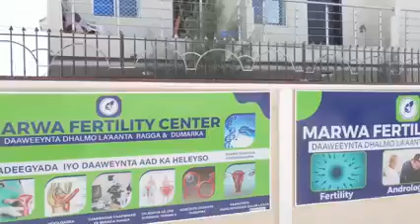Wasiirka Cadaalada, caleema saarka madaxweyne Xasan iyo abaaraha.